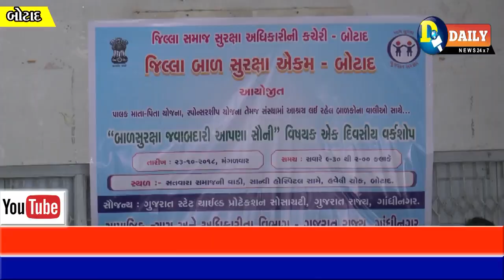બોટાદમાં જિલ્લા બાળ સુરક્ષા નો યોજાયો કાર્યક્રમ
Daily News 24 x 7